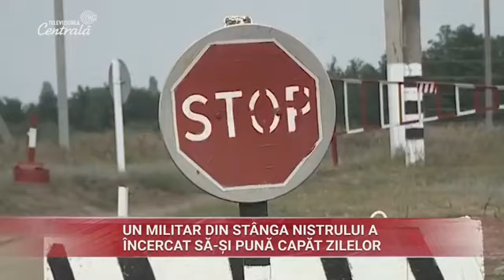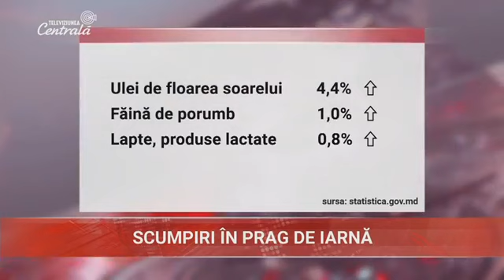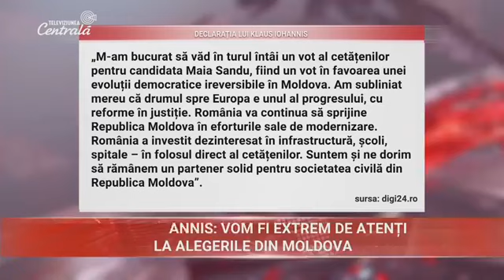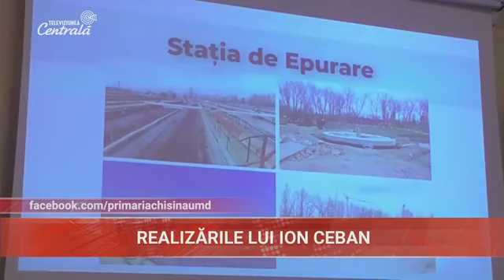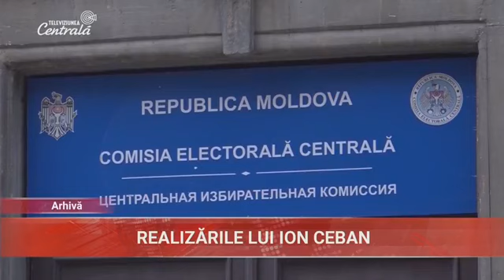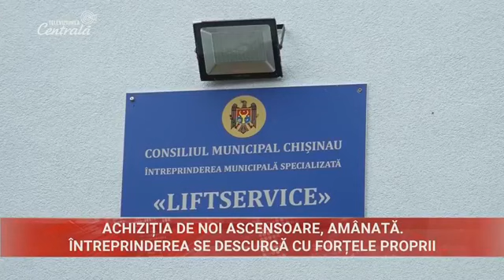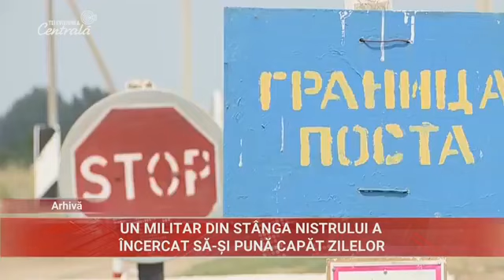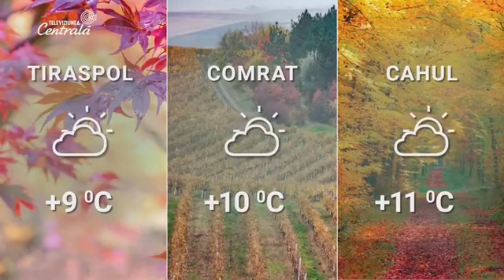2020-11-11 | 19:00 Știri la Televiziunea Centrală